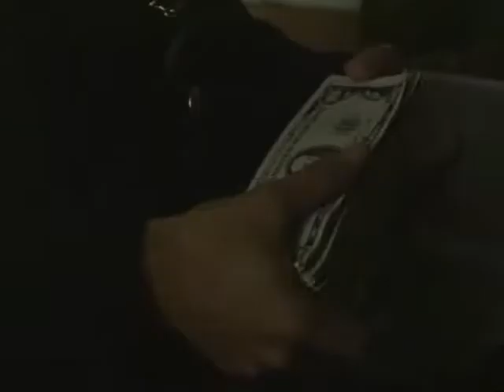The Bill series 4, episode 47 "Digging Up the Past"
An excavator on a building site has uncovered some human remains, and Sgt Cryer calls in C.I.D. Cryer is avoiding returning to the station, as his son Patrick is being charged with causing death by dangerous driving. Ch. Ch Insp Conway, DI Burnside and DS Roach have a word with Cryer, who is avoiding his family.

On the building site, DC Dashwood and the S.O.C.O. wind up the site manager by saying it may have been a murder, although the bones are very old. A riot ensues as the men want to return to work. Burnside arrives and nicks all of them. The bones turn out to be from the Great Plague of 1665. PC Edwards is angry after being sold forged theatre tickets by PC Ramsey. Ramsey claims innocence, and the pair manage to locate the forgers. Unable to interest C.I.D. in the case, they investigate on their own and blow a joint Fraud Squad and U.S. Treasury operation to catch counterfeiters printing fake American dollars.

Dicken Ashworth, Gawn Grainger and Tessa Peake-Jones guest star

Ch. Insp. Conway (SO54) Ben Roberts
Ch. Insp. Waltham Glynn Sweet
D.I. Burnside Christopher Ellison
Insp. Frazer (SO74) Barbara Thorn
Sgt. Bob Cryer (SO92) Eric Richard
Sgt. Penny (SO54) Roger Leach
D.S. Ted Roach Tony Scannell
D.C. Jim Carver Mark Wingett
D.C Dashwood Jon Iles
W.P.C. June Ackland (SO643) Trudie Goodwin
P.C. "Taff" Edwards (SO101) Colin Blumenau
P.C. Robin Frank (SO330) Ashley Gunstock
PC Craig Lovell Derek Lyons   (uncredited)
W.P.C. Viv Martella (SO227) Nula Conwell
P.C. Ken Melvin (SO416) Mark Powley
P.C. Ramsey (SO743) Nick Reding
P.C. Smith (SO148) Robert Hudson
S.O.C.O. Tessa Peake-Jones   (later to play DCI Sharon Munson)
Barnes Gawn Grainger
Burgess Dicken Ashworth
Albert Mike Savage
Shirley Cryer Jackie Abbey-Taylor
Peter Schwartz Ron Berglas